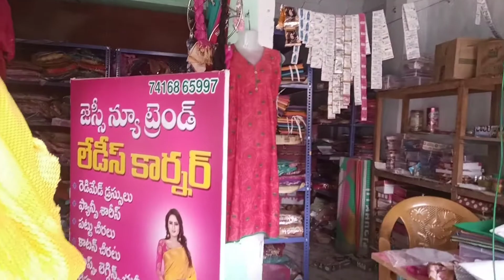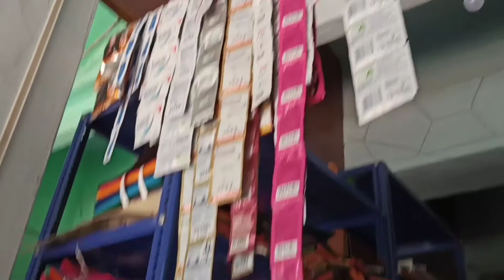vlog# నేను షాప్ కు మీ అంకుల్ ఆఫీస్ కు / ఆఫీస్ కు వెళ్తూ మళ్లీ తిరిగివచ్చారు ఎందుకు?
vlog Andhra telugu ammai vlogs#

e channel lo  daily give away programs untai.
 Daily 12 pm ku ..5 pm ... 7 pm ku untundi... daily 7 winners nu select chestam.  giveaway gifts untai. miru kuda winner avvochhu...

mana channel lo  daily Aug 01 to Aug 31 varaku give away programs untai.

@arunajob information